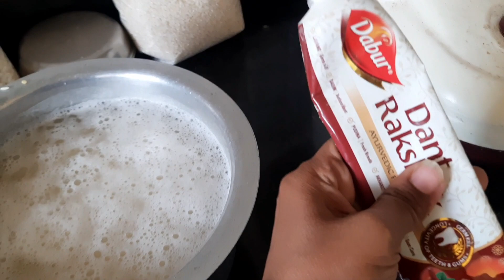2 लहान मुलांना सांभाळून मी माझी काम 12 च्या आत कशी पुर्ण करते...😇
2 लहान मुलांना सांभाळून मी माझी काम 12 च्या आत कशी पुर्ण करते...😇